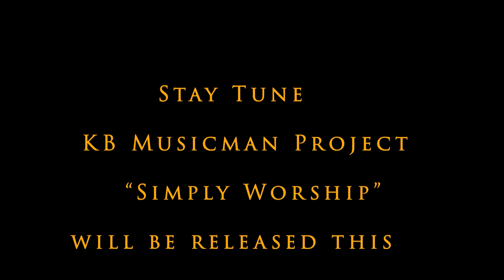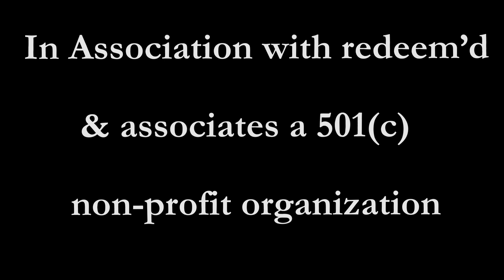Music By Ordinary People with Dooozy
This Podcast is dedicated to sharing the music of ordinary people. There are so many talents that go un-noticed because there is no platform available for them to share their style or brand of music. We hope to inspire and share opportunities for those who would like to be a part of this podcast. Our desire is to offer a monthly podcast featuring ordinary people who simply want to share their talents.